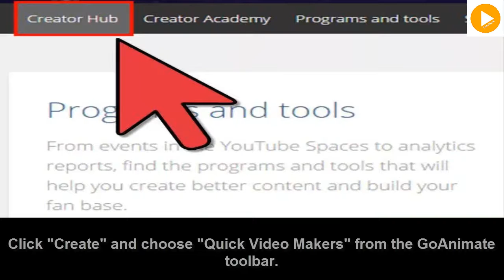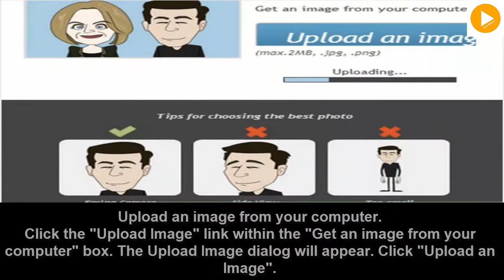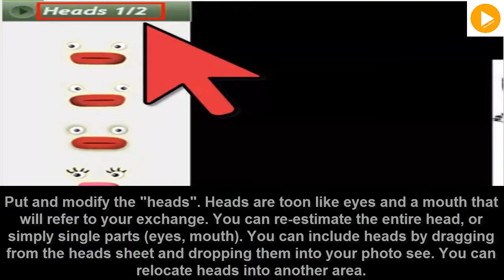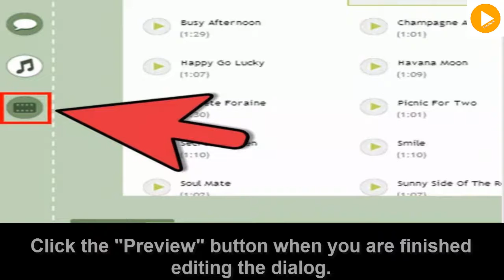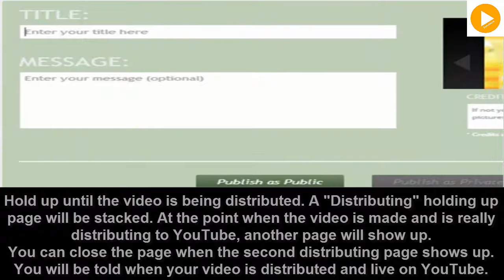How to Create a Video Greeting Card With GoAnimate in YouTube Create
How to Create a Video Greeting Card With GoAnimate in YouTube Create This article will direct you through the way toward making a video welcoming eCard utilizing the GoAnimate application through the "YouTube Create" stage.

Discover the GoAnimate depiction section. Tap the "Make Video" catch and sign into your Google account if asked to.
Click "Make" and pick "Snappy Video Makers" from the GoAnimate toolbar.

Pick the "Video eCard" format.

Pick the wellspring of your card's photo. You can choose a picture from one of the sources plot in the accompanying strides.

Pick one of GoAnimate's default pictures. In the event that you pick one of GoAnimate's photos, you can avoid the following stride.

Transfer a picture from your PC.

Tap the "Transfer Image" interface inside the "Get a picture from your PC" box. The Upload Image exchange will show up. Click "Transfer an Image".

Import a picture from Facebook.

Tap the "Import now" connect in the Facebook box. The Facebook Log-in Dialog will show up.

Hold up until the stacking screen vanishes.

In the "Sign into quicken" screen, tap the "Sign In With Facebook" catch.

Select the picture you need from the photo exhibition that will be shown.

Hold up until the "Transferring from Facebook" screen vanishes.

Put and tweak the "heads". Heads are toon like eyes and a mouth that will refer to your discourse. You can re-measure the entire head, or simply single parts (eyes, mouth). You can include heads by dragging from the heads sheet and dropping them into your photo review. You can move heads into another area.

Begin entering your exchange in the "Sort or Record Dialog" page. You can either sort in the content you need your character to state in the video or record your own sound. In the principal case, the content you write will be changed over to discourse by GoAnimate.

Visit our Blogs : Eyevideoz.blogspot.com